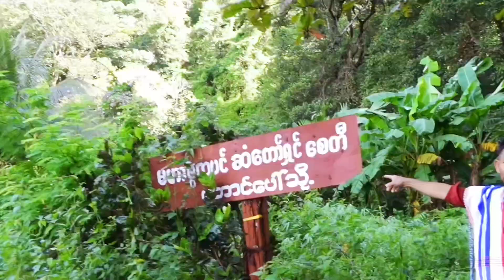ภูเขา(Zwe Ka Bin) วิวสวยธรรมชาติ ตั้งอยู่ในรัฐกะเหรียง ประเทศพม่า ကရင်ပြည်နယ် ဇွဲကပင်တောင်ရဲ့အလှ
ภูเขา(Zwe Ka Bin) วิวสวยธรรมชาติ ตั้งอยู่ในรัฐกะเหรียง ประเทศพม่า ကရင်ပြည်နယ် ဇွဲကပင်တောင်ရဲ့အလှ Vlog အပိုင်း(၁) EP-1